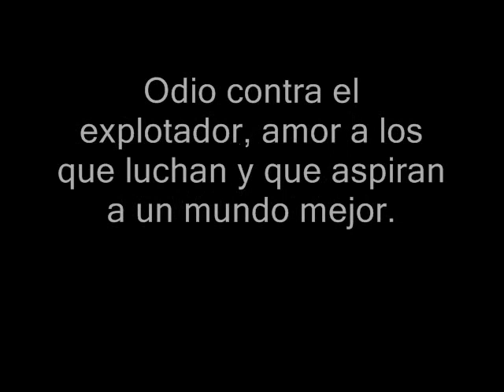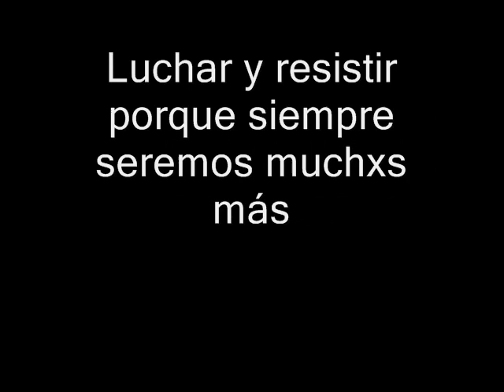Autonomía - luchar y resistir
Punk rock de Perú 2001 del álbum contra la democracia